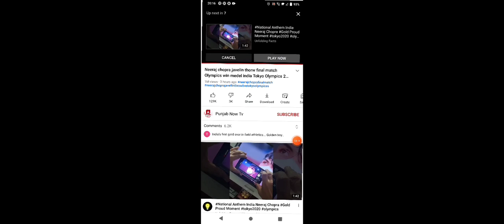Neerja chopra Javelin throw event .. during Games. tokyo olympic 2020#